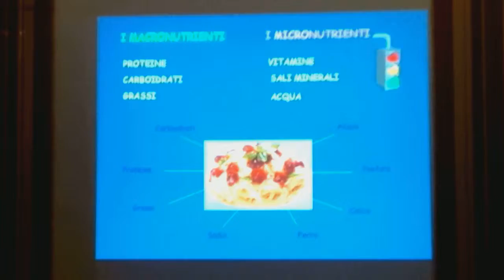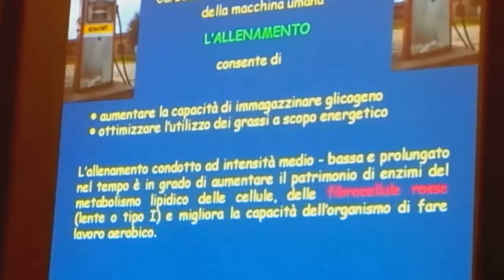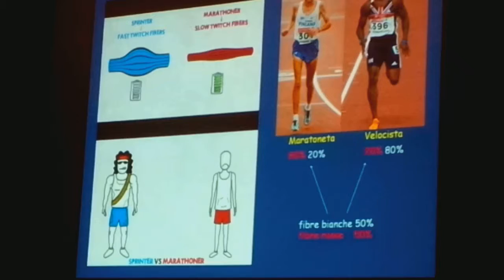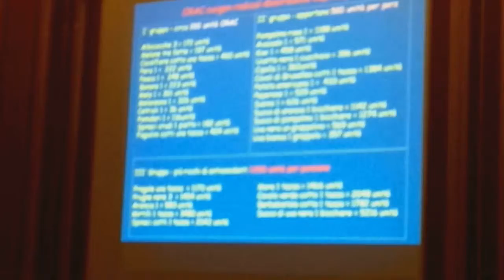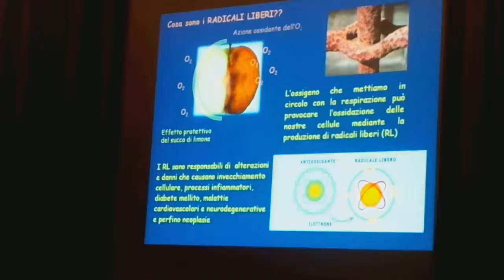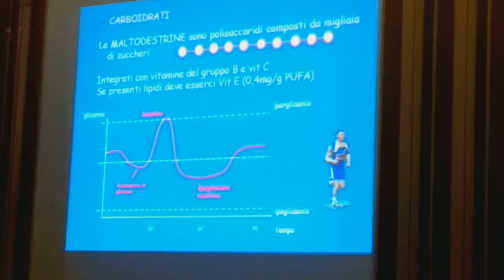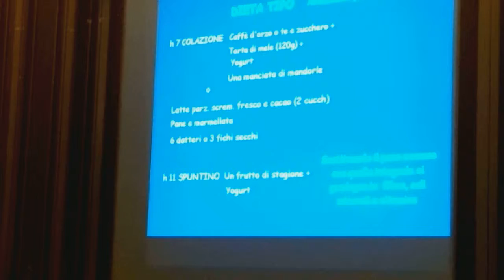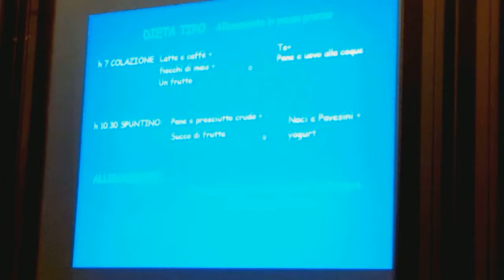Conferenza su Alimentazione e Sport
Dr.sa Valentina Viotti - Medico Biologo Nutrizionista (GE)